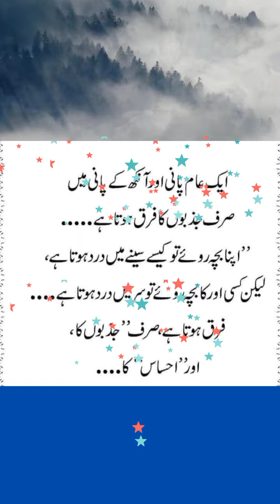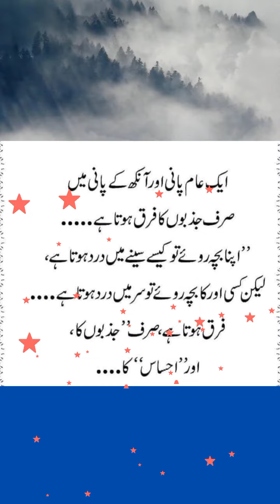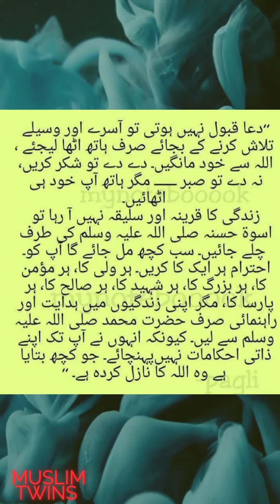Good morning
Muslim twins super junior kry kids short Short videos Islamic videos wela Munda Pakistan Bachy ne Had kr diya viral video viral short Short North Dakota and online sister you want me to do sart cetlog me know what you @Animalsworldd-g9c @mind_warehouse @refugiomental6818 @alecgoshorts @NavinKhambhala @eusoubaroneshorts @asydrive